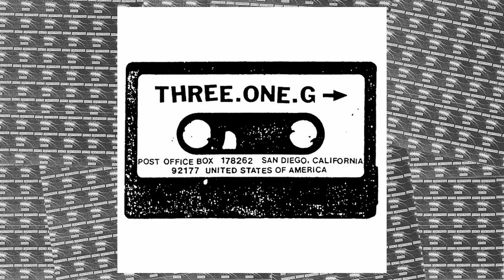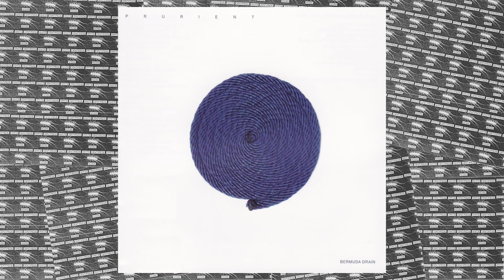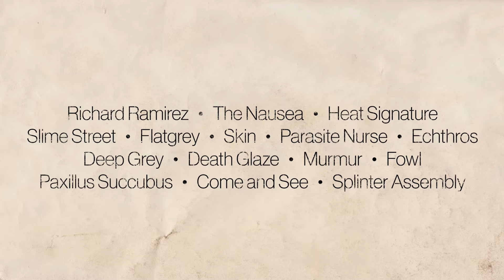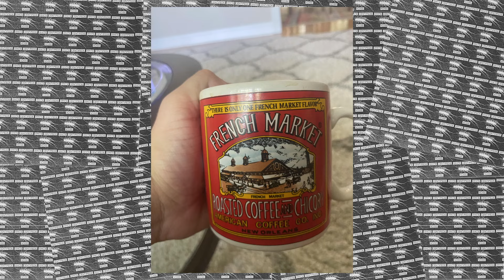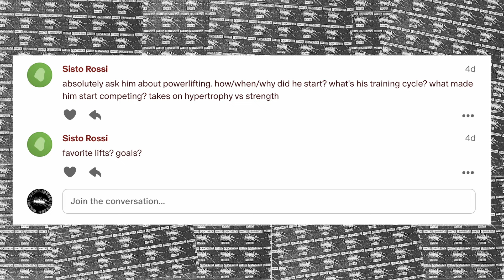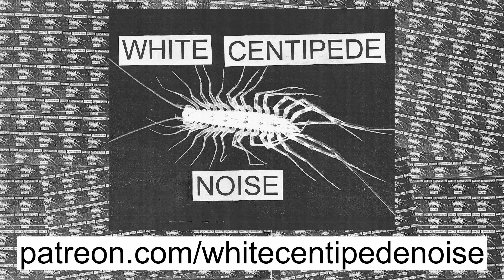Ken Geiger of DEAD DOOR UNIT / French Market Press Pt. 1 - New Jersey, RRR, strongman | WCN Podcast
Ken Geiger is a kingpin of the thriving East Coast American noise scene, particularly that of New Jersey - one that unites young blood and veterans in an attitude of unpretentious sincerity. His prolific fried electronics project DEAD DOOR UNIT uniquely recalls classic midwest creeper noise, and he is just as active with over a dozen more collabs and side projects. He also runs French Market Press, a label releasing noise from his milieu in oversized handmade packaging in very small editions. In this interview, Ken fills me in on his story, how he sees things, and what's going on in his world.

WCN Podcast 81 Pt. 1